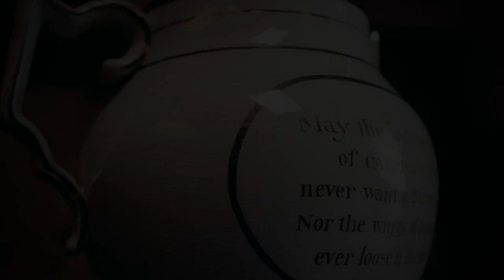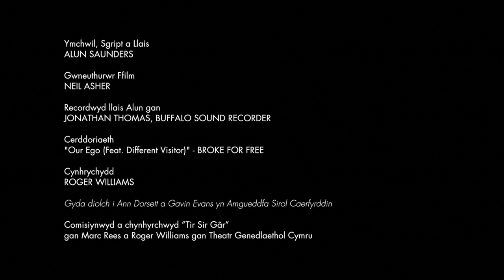Tir Sir Gâr #4 Jwg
Dewisodd yr artist Marc Rees ddeuddeg gwrthrych o Amgueddfa Sirol Caerfyrddin i gynrychioli deuddeg thema'r prosiect theatrig 'Tir Sir Gâr'. Dyma hanes un o'r gwrthrychau hyn. Jwg wedi ei gomisiynu gan y gwleidydd John Jones o Ystrad yw'r gwrthrych sy'n cynrychioli'r thema 'Gwleidyddiaeth'.